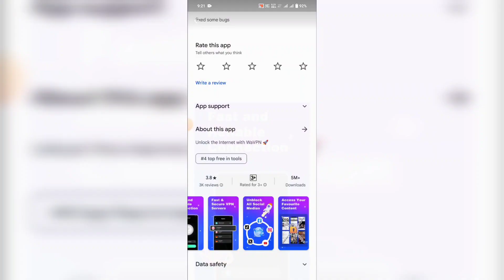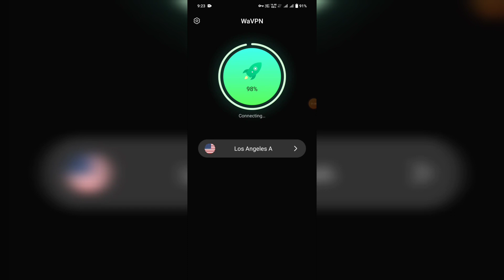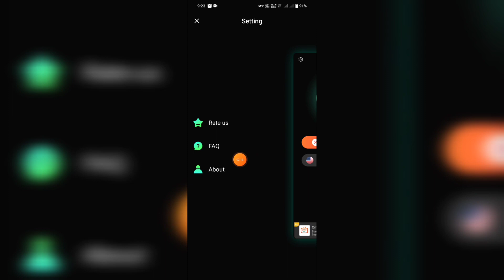wa vpn se followers kaise badhaye ।। wa vpn kaise use kare ।। Wa Vpn Kya hai ।। Wa Vpn App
About Video:-
Hallo dosto aaj ki video me ham baat karege wa vpn app ke bare me aap is app ko kaise use kar sakte hai or ye app kya hai na